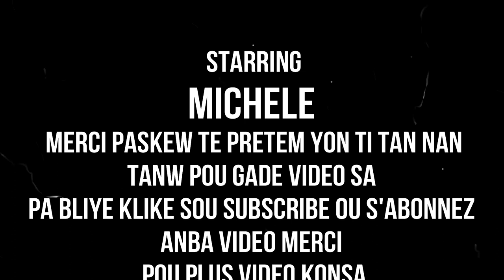JUS SERIZ BON POU ANPIL MALADI KONSA TOU LI KA PRODWI LOT MALADI NAN KOW MEN KOMAN OU KA PREPAREL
klike sou link sa pouw we pati 1 an JUS SERIZ BON POU ANPIL MALADI KONSA TOU LI KA PRODWI LOT MALADI NAN KOW MEN KOMAN OU KA PREPAREL SIW RENMEN TRAVAIL MAP FE A LEW FIN GADE VIDEO A PA ALE SAN OU PA SUBSCRIBE KI C ABONNE. MAP DI MESI A TOUT MOUN KI FEL DEJA YO MESI ANPIL POU SIPO NOU...SI NOU TA VLE KONTAKTEM ALE SOU MICHELLE KEVIN JR OR MJ HAITI